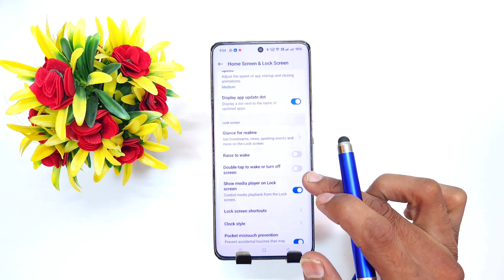Realme gt 6 Double Tap Screen On , Realme gt 6 Double Tap Screen off/ Realme gt 6 5G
topic .

Realme gt 6 5g double tap setting
Realme gt 6 Double Tap Screen On
Realme gt 6 Double Tap Screen off
Realme gt 6 5g double tap screen on off
5g